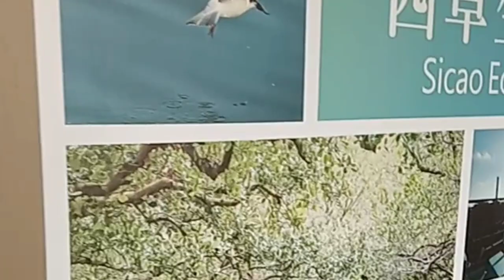Sunset Platform,Sicao green tunnel@indayevesvlog3200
Sunset platform is located in anping Tainan Taiwan.Many people visit here everyday especially during weekend.The sunset is very nice and amazing.

Take bus 99 from TAinan city to sunset Platform and sicao it cost 18 nt  dollors